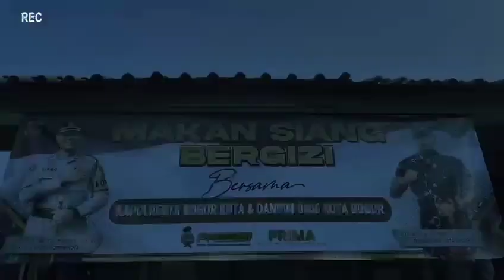Makan Siang Bergizi Gratis Bersama Kapolresta Bogor Kota & Dandim Kota Bogor